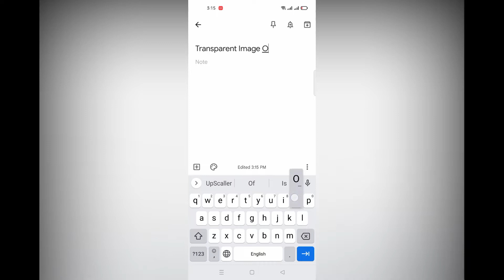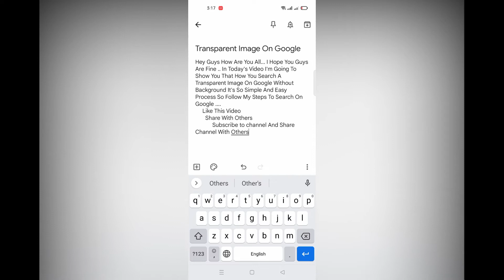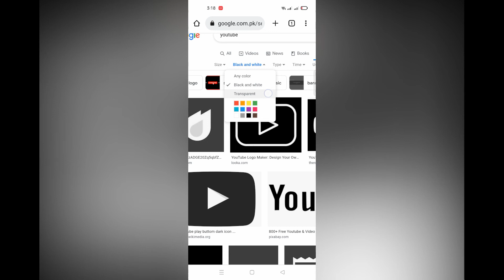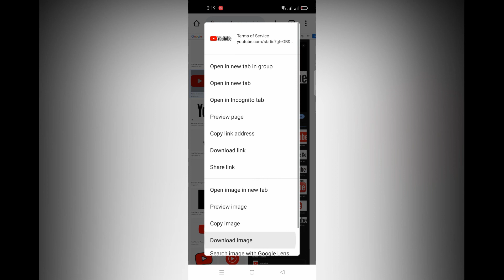How To Get An Image With Transparent Background On Google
Find Transparent Images On Google Search

                      TO
                      MY
                 CHANNEL